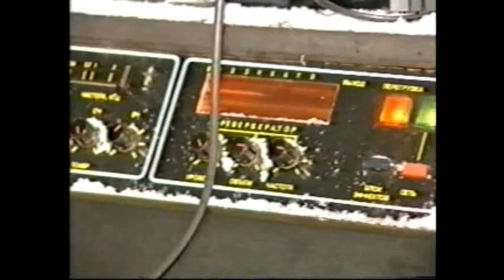СЛЁТ ДУРАКОВ + Робинзонада 2000. 10 Канал.